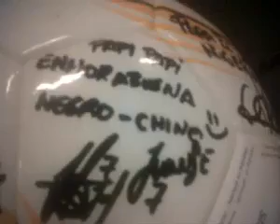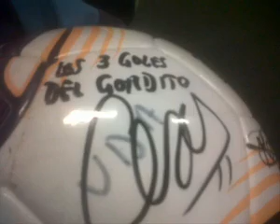Akinsola consigue hatricks